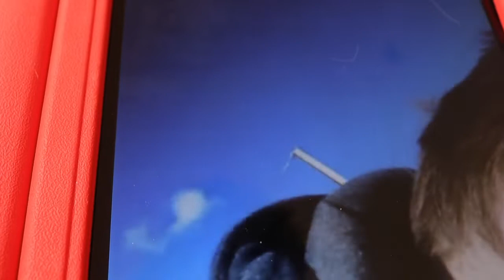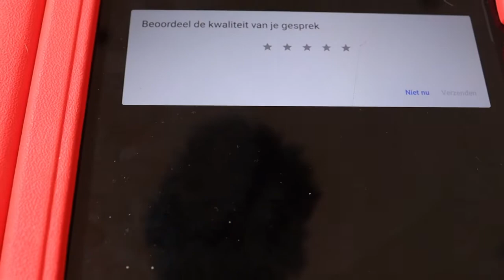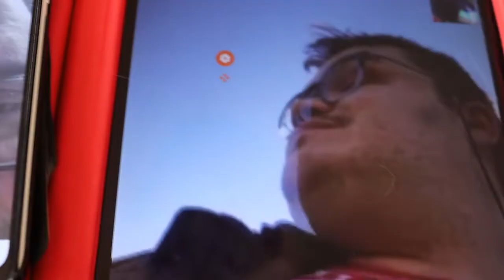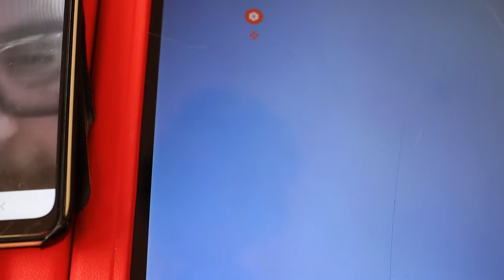Kenny heeft pech zijn fiets belt me op